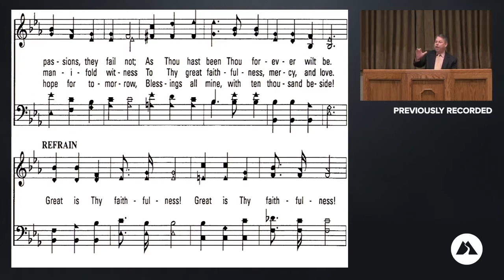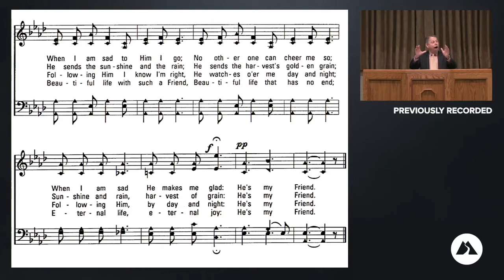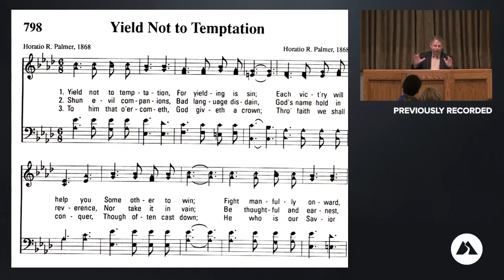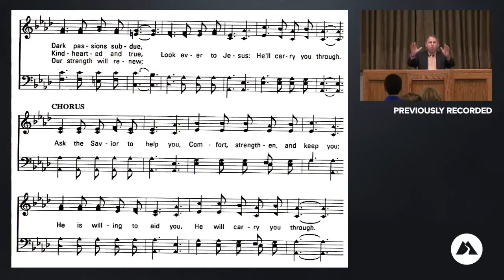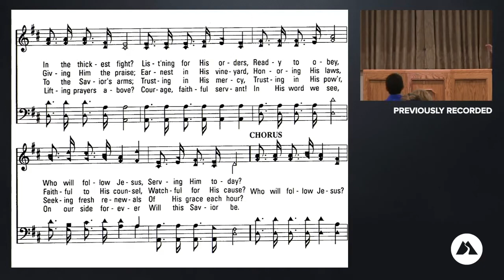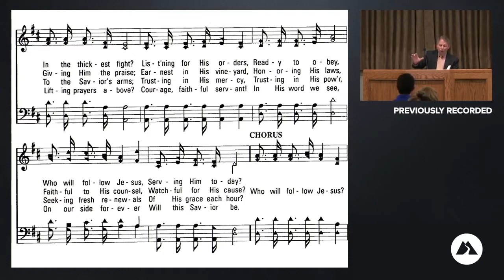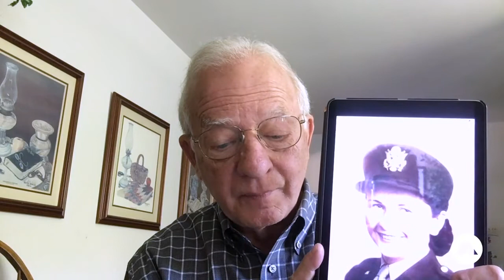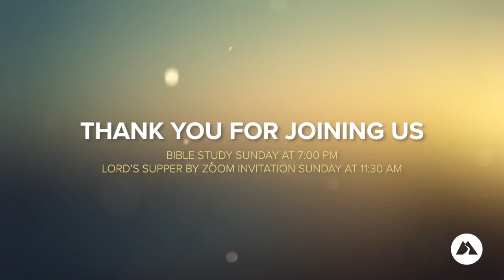Worship Service - May 10, 2020: "A Good Mother"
Join us in worship as we sing songs of praise and celebrate mothers and God's plan for making good mothers. To ensure the health of everyone in our congregation during the COVID-19 pandemic, this service was conducted remotely and contains singing footage from older services.